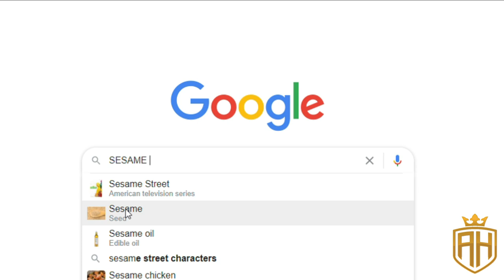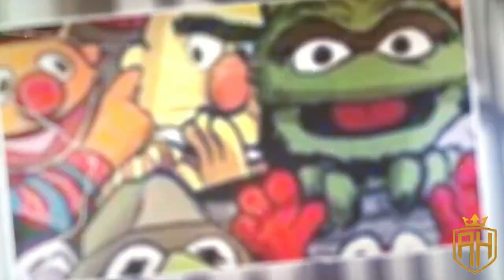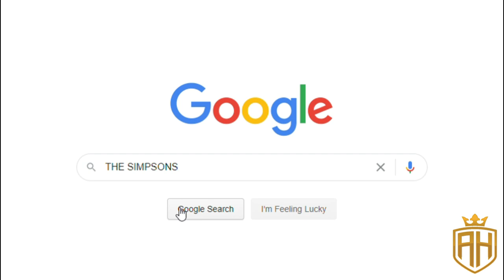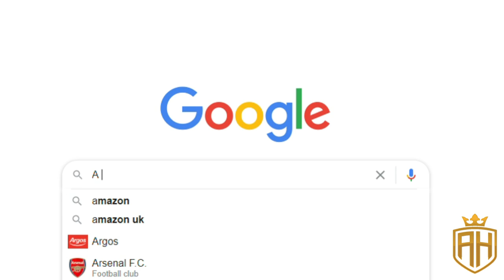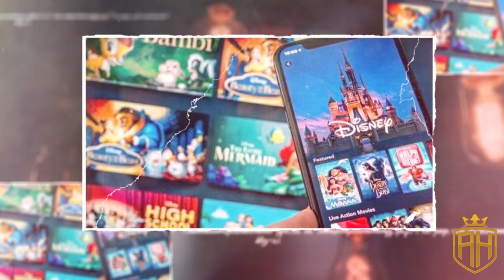Hamza Yusuf Breaks Down The Most Iconic TV/Movies | AH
This Channel Will Provide Content On Everything To Do With Islam, From Mannerisms, The Sunnah, The Seerah, Aqeeda, Fiqh, Dajjal, Jinn's, Angels, Origins of Our Modern Ways, Deep Knowledge, The Quran, and The Miracles Within It, Life, Death, Marriage, How To's And How Not To's, And Many Many More Topics,